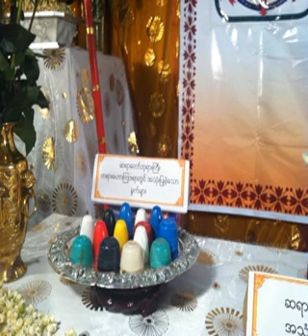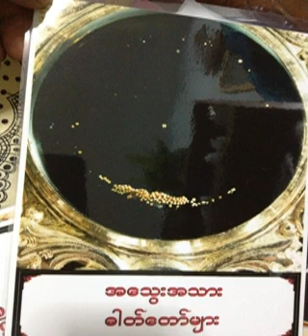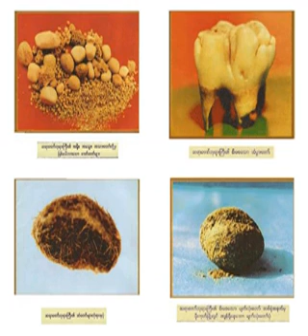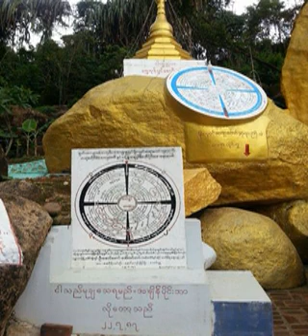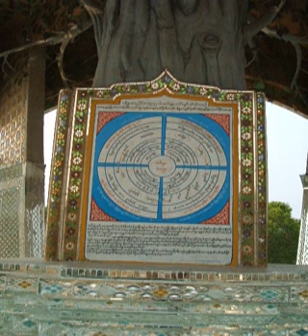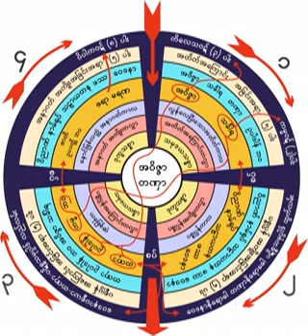၂၁၇၇။ 10.07.1958 A ၀ိပႆနာတစ္ခါ႐ႈလွ်င္ေဇာခုနစ္ႀကိမ္က်ပံု